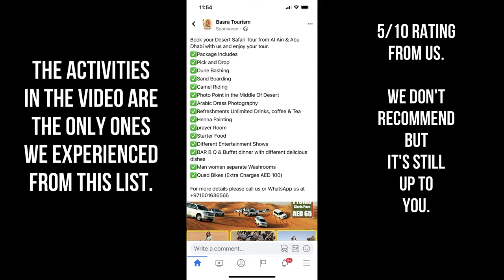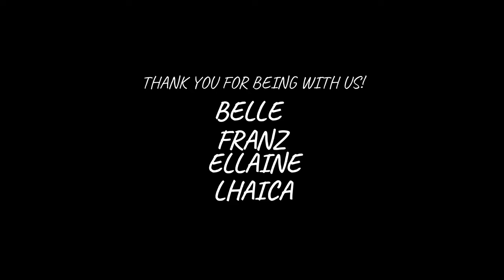DESERT SAFARI | ATV & CAMEL RIDING | NIGHT SHOWS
WE GOT THE TOUR IN BASRA TOURISM.
WE DON'T REALLY RECOMMEND IT BECAUSE THERE'S A LOT OF ACTIVITY MISSING AND THE FOOD IS NOT THAT GOOD ALSO, IT'S LIMITED.

BUTTTT STILLLLLL, WE MADE GOOD OUT OF IT.